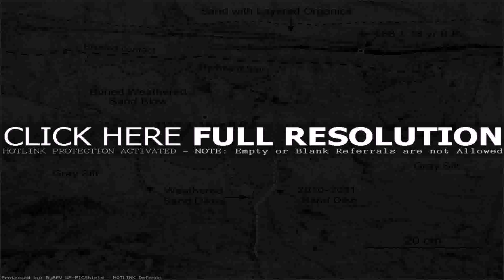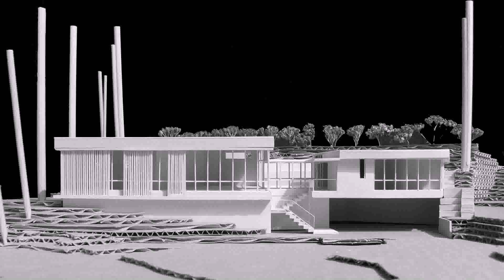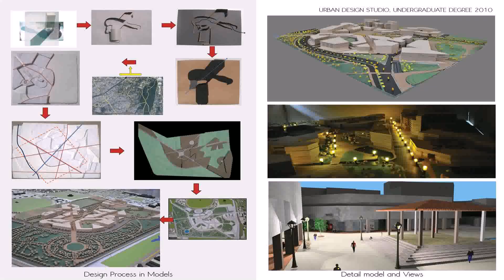Studio B Landscape Design